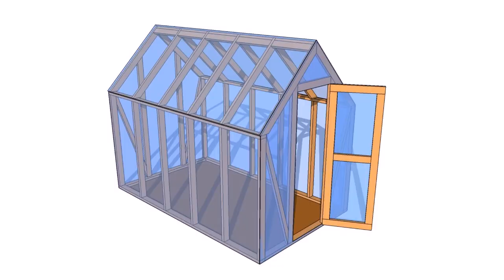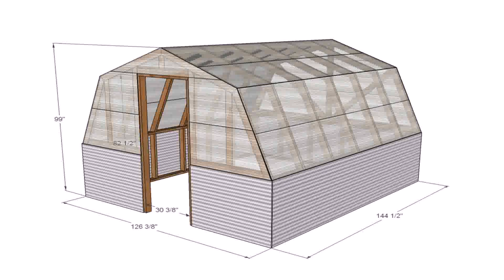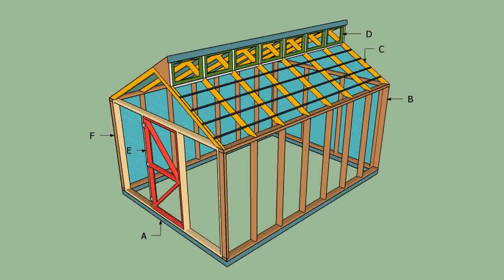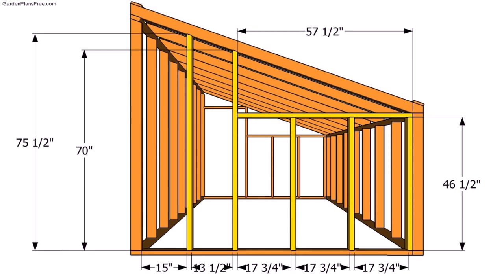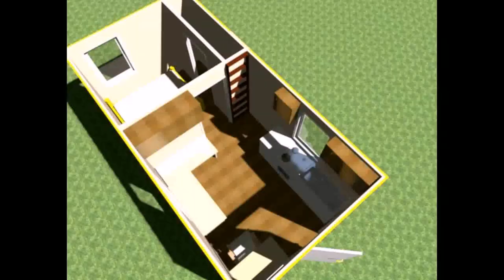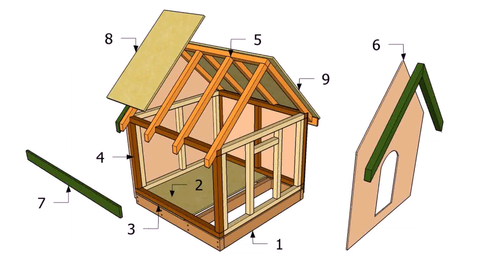Small Greenhouse Design Plans (see description)